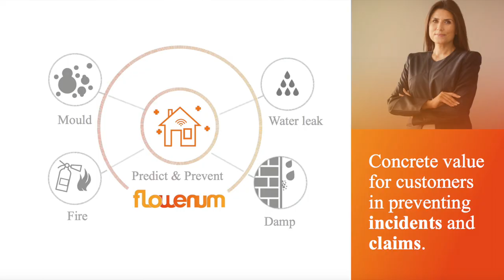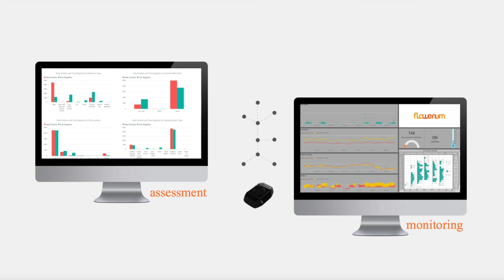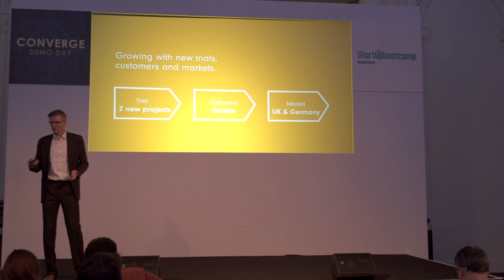Startupbootcamp InsurTech Demo Day 2018 - Flowenum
Flowenum is the first of its kind incident prediction and prevention platform for commercial real estate owners and insurers. We combine data collected from sensors with incident history data, to enable insurers to assess the risk profile of commercial properties and perform more accurate underwriting and claims validation processes and to provide real estate owners with incident prediction and prevention tools to improve maintenance productivity.